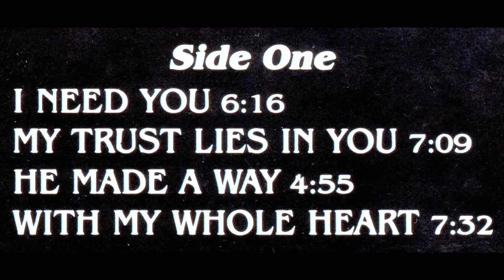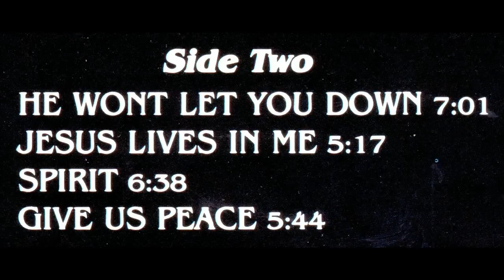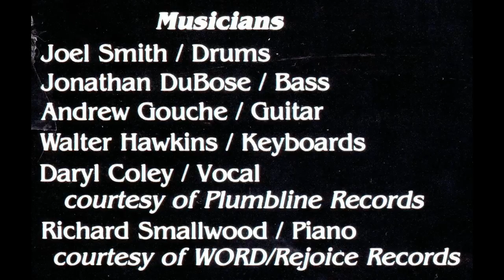"He Won't Let You Down" (1987) Edwin Hawkins Music & Arts Seminar Mass Choir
This is track 5 from the 1987 album entitled "Give Us Peace".
Lead by Lawrence Matthews and Lynette Hawkins Stephens
Written by Lawrence Matthews